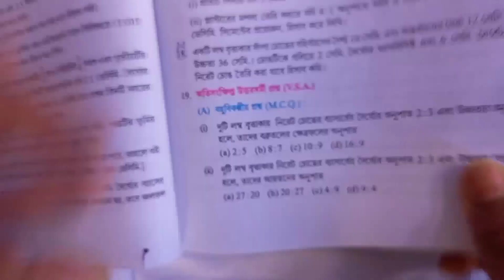লম্ব বৃত্তাকার চোঙ | পরিমিতি | Math | Class - X | দশম শ্রেণির গনিত | Madhyamik | মাধ্যমিক